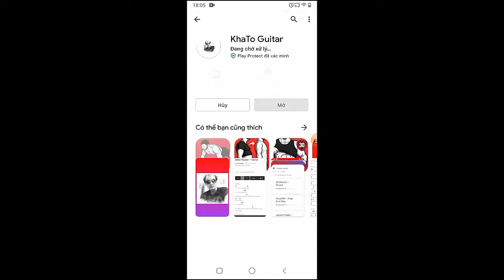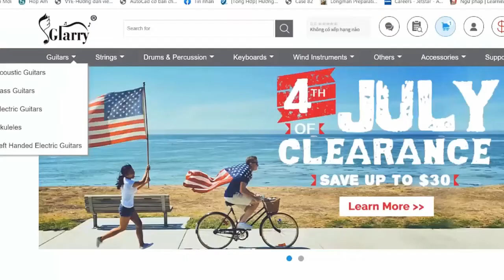Paolo Nutini - Acid Eyes | Guitar Tutorial